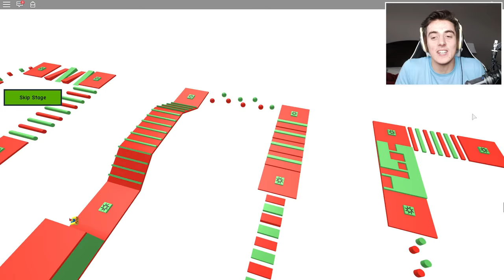Roblox Adventures / Escape the Evil Santa Obby / Christmas is EVIL!!